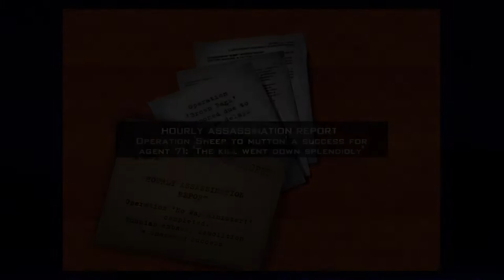Apocalypse now DAH 2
Gameplay,ect